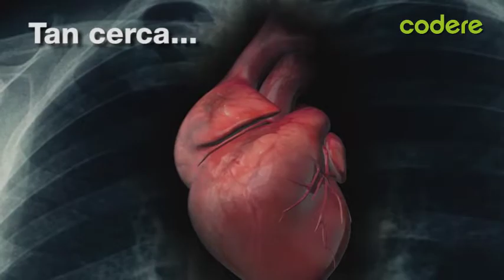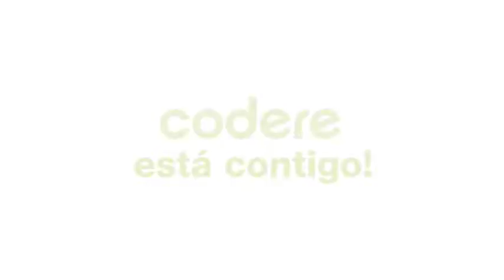Queremos verte pronto